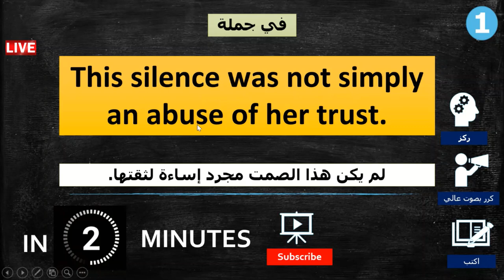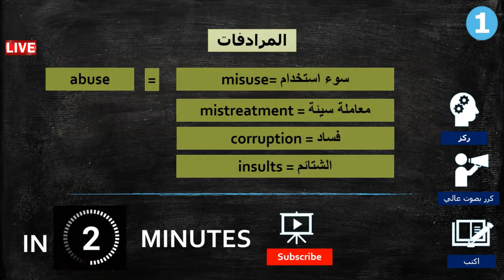تريد كورس شامل لتعلم اللغة الانجليزية من الصفر للمبتدئين كورس كامل من البداية الى الاحتراف الحلقة 1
هل تبحث عن كورس شامل لتعلم اللغة الانجليزية من الصفر للمبتدئين كورس كامل من البداية الى الاحتراف الحلقة 1
اهم 1000 كلمة انجليزية في دقيقتين لكل كلمة مع شرح كيفية استخدامها في جمل و المرادفات safirs academy

💎Safirs Academy💎

الجزء الاول

الجزء الثاني

الدرس العاشر

عادات مسائية

الجزء الثاني